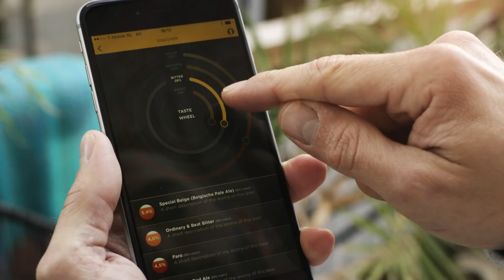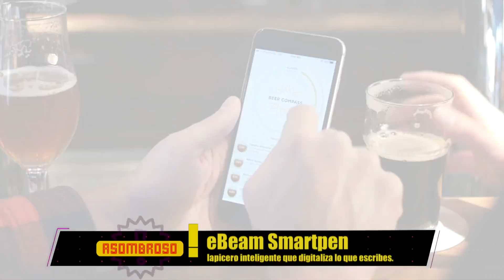¡Asombroso! Un smartpen que funciona en tiempo real y un robot que hace cerveza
Esta semana en ¡Asombroso!:

¡Un smart pen que funciona en cualquier superficie y en tiempo real y un robot que hace cerveza artesanal creada por tí!